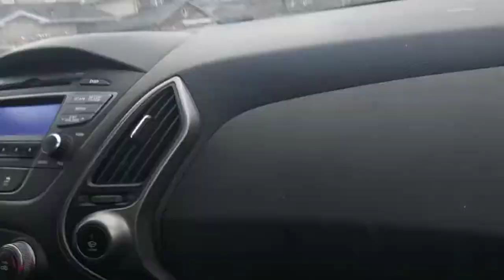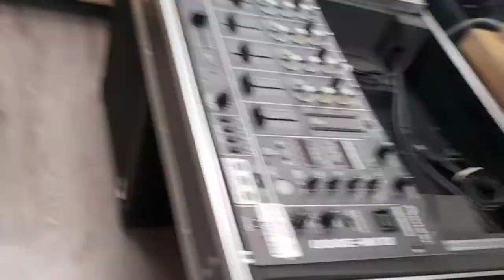Confused guy doesn't know how to use shopping cart ...